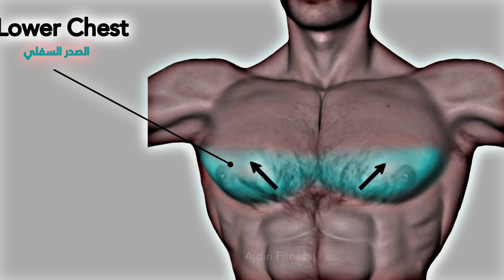💪💪CHEST WORKOUT AT Home No Equipment | GET Big CHEST EXERCISES ✅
.घर पर चेस्ट वर्कआउट कोई उपकरण नहीं | बड़ी छाती का व्यायाम करें घर पर छाती का व्यायाम, घर पर छाती का व्यायाम, सबसे अच्छा घरेलू छाती, छाती का कोई उपकरण नहीं, भारी छाती का निर्माण कैसे करें, डंबल के साथ छाती की कसरत, पूरी छाती, महिलाओं के लिए छाती की कसरत

strength exercises

Muscle Building

Healthy_ Nutrition

Sports Exercices